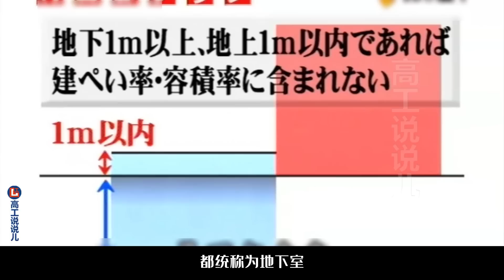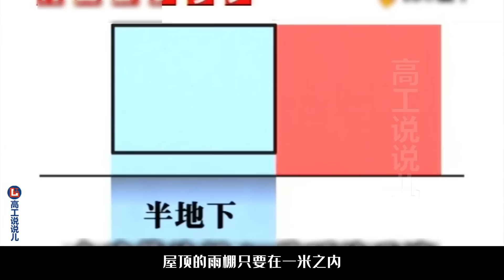40平米地块小夫妻抠门预算改造 ，老将设计师教你偷塔式建房秘籍，超值豪宅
小夫妻抠门预算改造 ，老将设计师教你偷塔式建房秘籍，超值豪宅